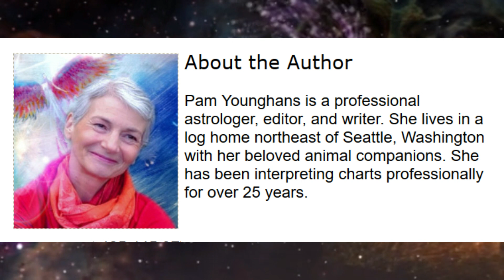Astrological Overview: June 17-23, 2024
Astrologer Pam Younghans writes this weekly astrological journal based on planetary influences, and offers perspectives and insights to assist you in making the best use of current energies. This column is not intended as prediction. Your own experience will be more specifically defined by transits to your personal chart.

Aspects of Note this Week:

All times listed are Pacific Standard Time. For Eastern Time, add 3 hours; Add 7 hours for Universal Time (UT), but add 8 hours for BST.
Monday: Mercury square Neptune, Mercury enters Cancer,
               Mercury conjunct Venus, Mercury quincunx Pluto
Tuesday: Venus quincunx Pluto
Wednesday: No major aspects are exact today
Thursday: Sun square Neptune, Sun enters Cancer
Friday: Mercury sextile Mars, Mercury semisquare Uranus,
            Full Moon 6:07 p.m. PDT 01°07' Capricorn
Saturday: Sun quincunx Pluto
Sunday: No major aspects are exact today
CAPRICORN FULL MOON: The Sun enters empathetic Cancer at 1:50 p.m. PDT this Thursday, June 20. Our Central Star's change of signs marks the day of the Solstice and the start of a new season — summer in the Northern Hemisphere and winter in lands south of the equator. Planetary influences in effect at the turn of the season indicate themes that will unfold over the next three months; with the Full Moon peaking just a day after the Solstice, its energies are strongly active at the Solstice and therefore will impact our collective experience now through the September Equinox.

Continue Reading

Be sure to visit InnerSelf.com, where there are 20,000+ life-altering articles where we promote "New Attitudes and New Possibilities." All articles are translated into 30 languages. InnerSelf Magazine has been published since 1985.